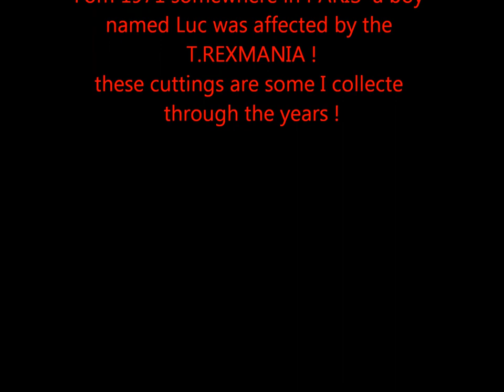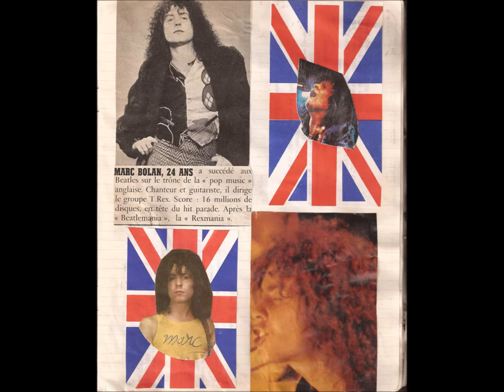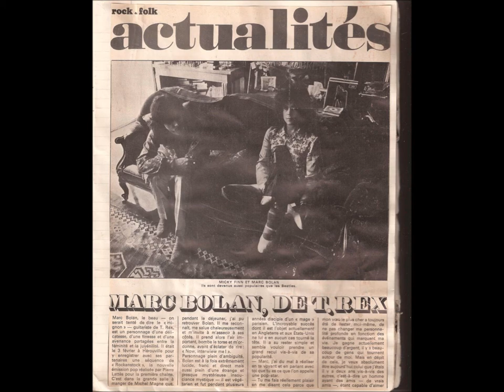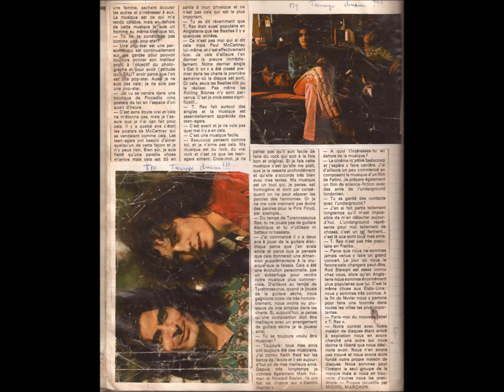Marc Bolan my Fan cuttings France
From 1971 until 1977 my T.REXMANIA !